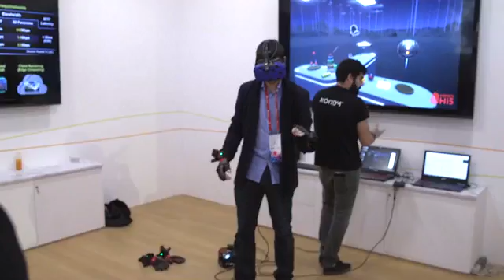Innovation at MWC: Low-Power IoT for Scottish Sea Lions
Light Reading's Liz Coyne tours the GSMA's Innovation City at Mobile World Congress 2017. A key theme of this year's event is how low-power or no-power IoT devices could become a part of our everyday lives. Imagine a world in which over 15 billion shipping pallets communicate with cellular networks down the entire supply chain. Or a parka that reveals your location if you become stranded in the wilderness. Then there's Liz's favorite: a device that tracks Scottish seals for up to ten years.